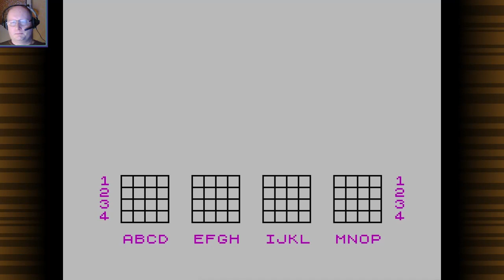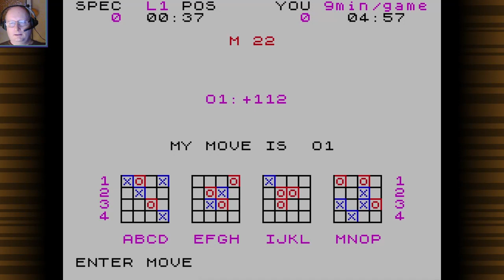3D Master Game - ZX Spectrum (PL)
Gra jest podobna do tradycyjnej gry w kółko i krzyżyk, ale jest rozgrywana na czterech siatkach 4×4 ułożonych obok siebie. Aby wygrać, gracz musi umieścić cztery swoje symbole na czterech polach w układzie pionowym, poziomym lub ukośnym, na jednej siatce lub rozmieszczone równomiernie na wszystkich czterech siatkach. Rok wydania 1983.